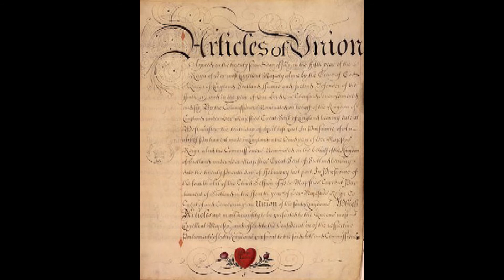La insólita colonización de Escocia en Panamá | Historias del Mundo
El intento de colonizar Panamá por parte de Escocia (Un país en la isla de Gran Bretaña)  lo llevó a una bancarrota , lo que ocasionó que reciba ayuda de Inglaterra (Otro país en la isla de  Gran Bretaña) pero este pedía a cambio que ambas coronas se unifiquen naciendo así El Reino Unido de Gran Bretaña.